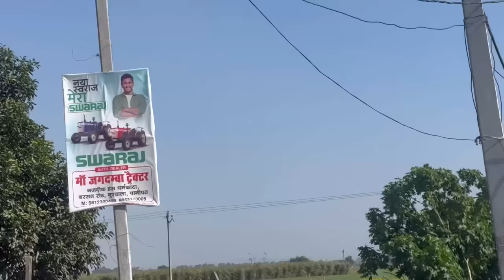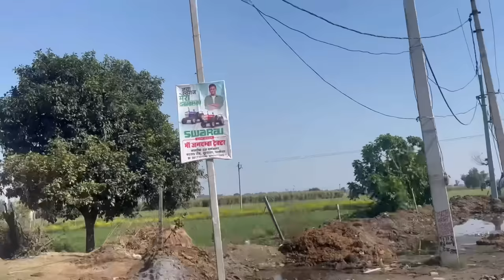23/02/2024 || Nishu bhaii 🥺💔 Dagar last meetup ||miss you Nishu Bhai😔🥺